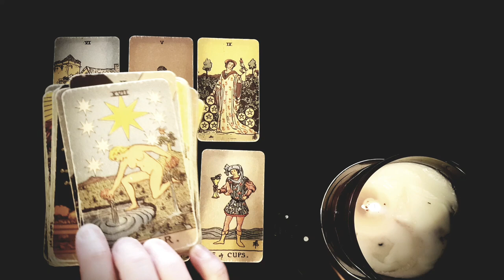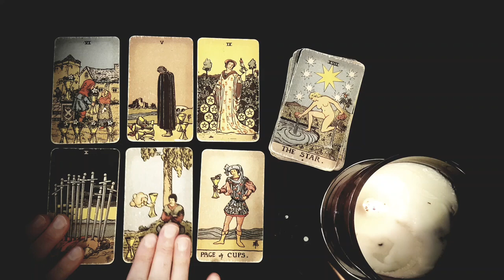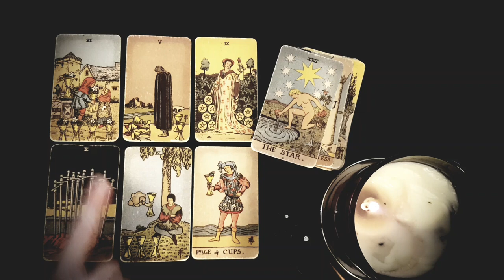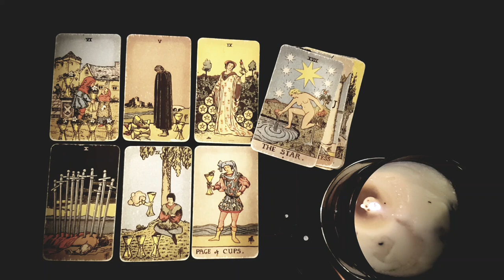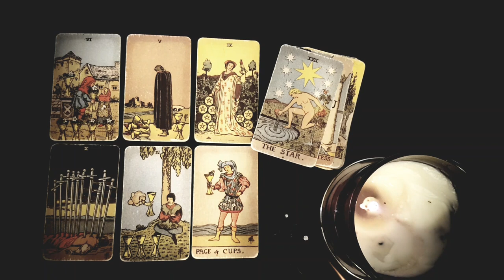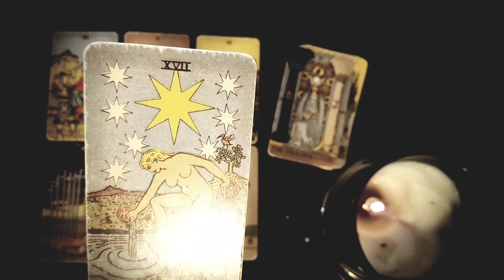GEMINI🔥😍 THE PERSON YOU'RE CRUSHING ON IS CRUSHING ON YOU TOO! 🔥😍 FEBRUARY 2023 TAROT READING